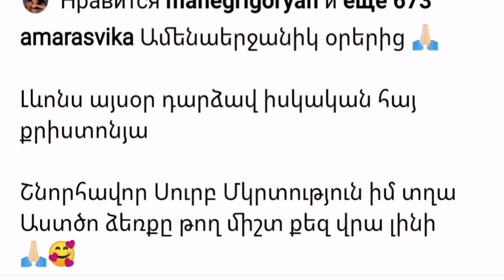Ամենաերջանիկ օրերից. ինչ է կատարվել Վիկա Մարտիրոսյանի ընտանիքում